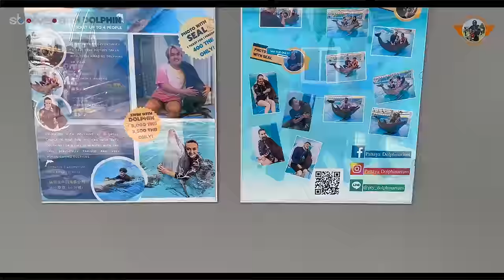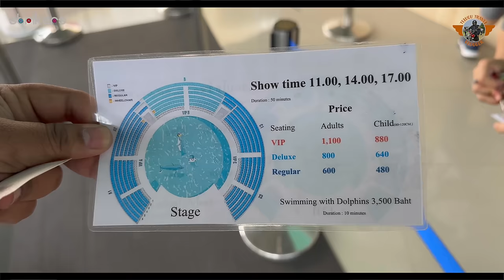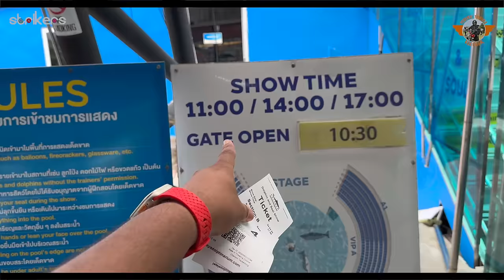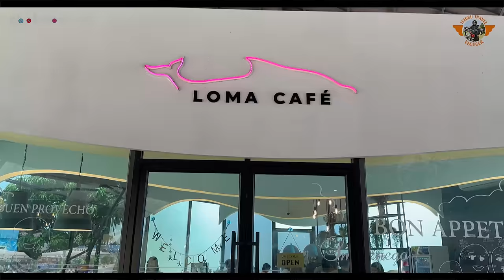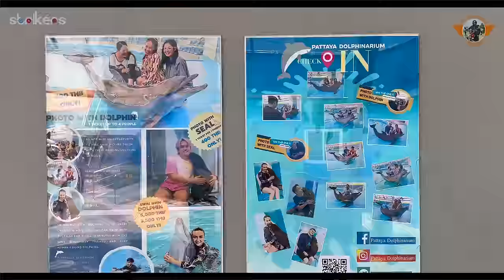గండు చేపల విన్యాసాలు || Dolphinarium Pattaya|| Dolphins and Sea Lions || Telugu Travel Vlogger